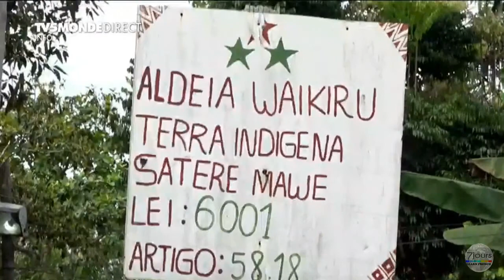Médecine traditionnelle au Brésil - 7 jours sur la planète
Partons à la rencontre des Indiens de la tribu Sateré Mawé et de leurs savoir-faire ancestraux.
Dans l'État d'Amazonas, les Indiens Sateré Mawé soignent les symptômes du coronavirus avec des remèdes préparés par eux-mêmes, comme leurs ancêtres le leur ont appris.